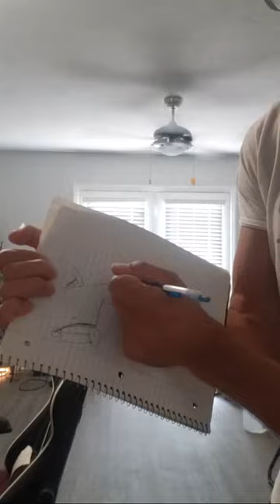☯ fajin, fascia and fawkary!